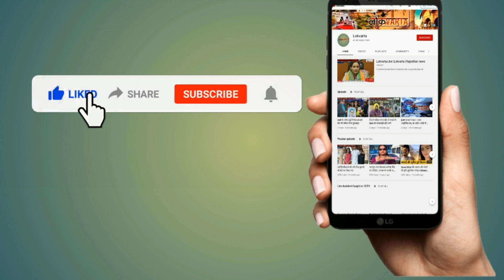गहलोत के मंत्री ने पीएम मोदी से की स्वतंत्रता दिवस पर ये मांग।